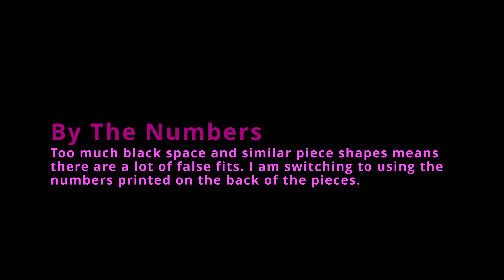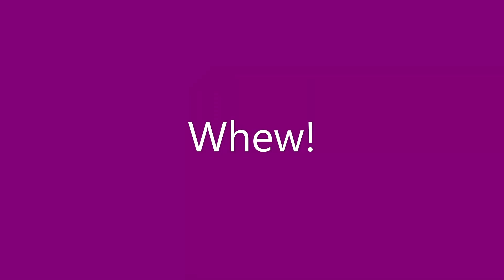Gothic Puzzle Ball Puzzle Time Lapse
Gothic Puzzle Ball 540 Piece Puzzle Time Lapse

Puzzle Video #4
Link to Puzzle
Ravensburger Puzzle